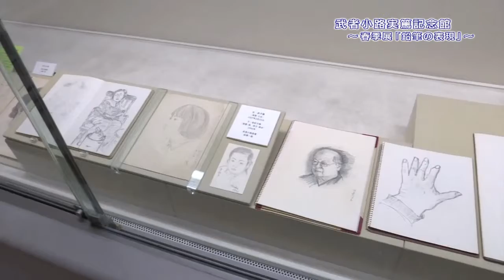「武者小路実篤記念館 春季展「鉛筆の表現」」ダイジェスト(2019年4月20日号)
テレビ広報ちょうふ2019年4月20日号で放送されたダイジェスト映像です。
4月21日まで武者小路実篤記念館で開催された春季展「鉛筆の表現」をダイジェストでご紹介します。